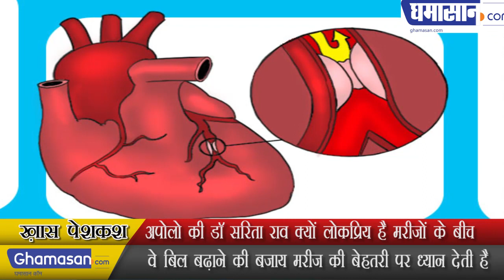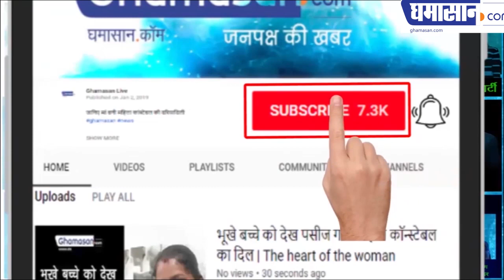Why Dr Sarita Rao of Apollo Hospital is Popular Among Patients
Dr Sarita Rao of Apollo is popular among Patients.

A super specialty doctor from Apollo Hospital says that we have kept baloon stand by, only if it is needed because it is a bit more expensive then why not apply for any concrete reason?
They pay attention to the patient's betterment rather than increase the bill.

Sarita Rao, doctor of Apollo Hospital, why everyone is praising

I was also quite shocked to hear that today, faith from the doctors is ending because they do all the unnecessary investigations to increase their bills so that they can get even bigger benefits. Then, it is very easy to listen to the heart specialists Dr Sarita Yadav Rao, who is enthusiastic and confident in the families of patients by not saying this to the non-essential expenses of Apollo Hospital.

Even a year ago, friend Ajay Jasoria had a heart problem, he was educated by Dr. Chirag Desai to take treatment with Dr. Sarita Rao. Then the worried family members were thinking that there would be either stunts or bypass surgery.

But Dr Madam Rao then discharged him saying that seeing one month after medicines becomes an effect, there will be no need of surgery, otherwise it is the option.

Her faith, the noble certainty of the doctoral profession, "We serve" worked Ajay has benefited from the medicine. Since then, many of these patients and the people had heard mentioning that there is no Dr. Rao Madam who treats him with honesty, which is necessary in Apollo Indore Hospital, he is rightly advisable. Dr Rao, like other doctors, refrains from raising unnecessary bills. Only after showing them once, any patients and people associated with them do not believe in any of the other drops of heart, they start believing in them. Their biggest feature is.

Dr. Sarita Rao is a role model who has become a life-saver for heart patients, for believing in a doctorate profession, what do not do with a patient for a few rupees (sorry, other doctors, hospital) is true on bitter That's it ...

The best way to talk about them is to have a strong side of their personality, to explain their family with great affection, so that they feel like they are also a member of their house. Simply agree with them that all this is the simplicity of that. The most important element in treatment is "give confidence".
Touching the "self" that does not concern me, I'm not feeling it It is clearly visible in them.

If there is a chance or anyone has to seek advice in the case of Hart, then once you consult Dr Rao, you will find my point 100% right, even if I am wrong, I will also tell you.

Dr. Sarita Rao is a role model while maintaining trust in the medical profession. For Indore now also for patients and doctors.

A big salute to Great dr Sarita Rao.

- Laxman Parvati Patel